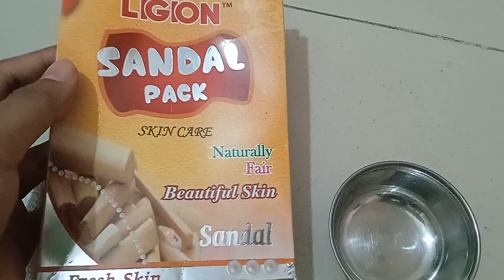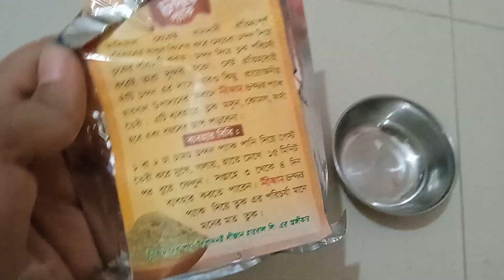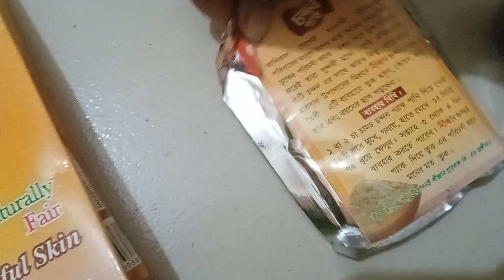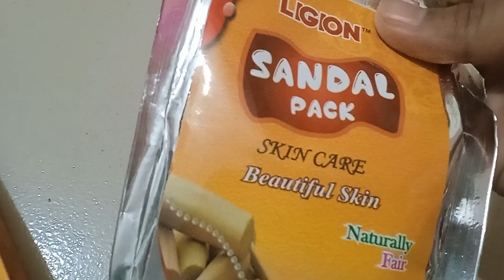lisan chandan pack # লিজান চন্দন প্যাক beautytips white skin